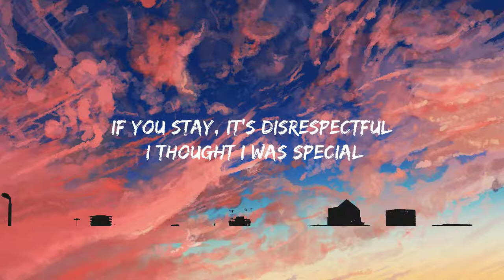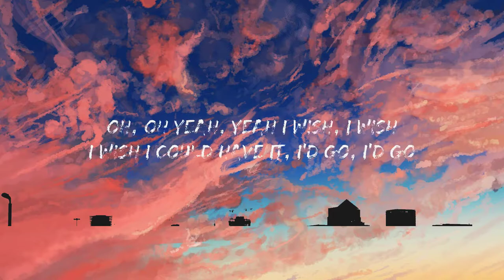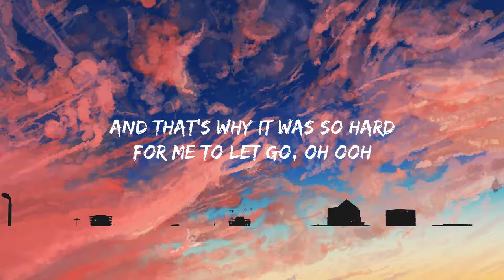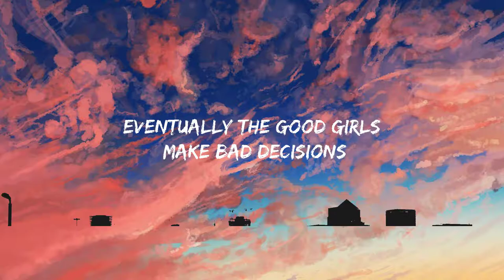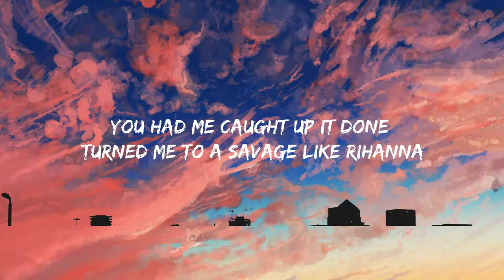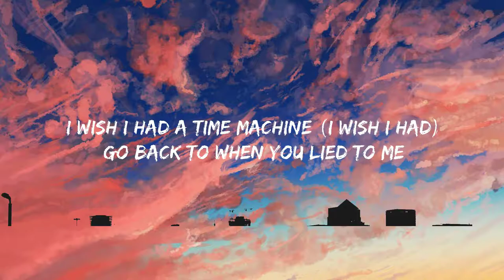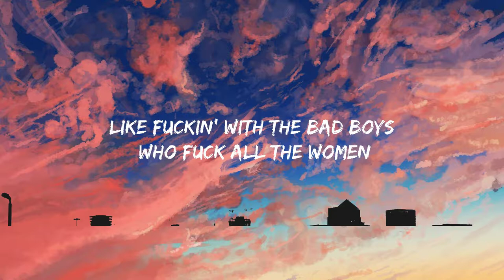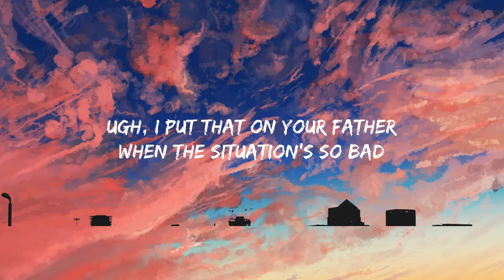Muni Long - Time Machine (Lyrics) (TikTok Song) | one I wish I never in fell in love Mix Lyrics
Muni Long - Time Machine (TikTok Song) | one I wish I never in fell in love

(Lyrics):
[Intro]
Yeah, yeah
Oh, oh
Ooh (Uh)
Yeah, yeah
Oh yeah

[Verse 1]
Eventually the good girls make bad decisions
Like fuckin' with the bad boys
Who fuck all the women

[Pre- Chorus]
And then somewhere, there's a transition
Turn the good girls into bad bitches
But she would do it over
If she had three wishes
She is me

[Chorus]
One
I wish I never in fell in love
Two, I
I wish I never fell for you
Oh, three
If I just had one more wish
I'd go back and do it all over again
[Post-Chorus]
Wish I had a time machine
Baby, if I had a time machine
I would hop inside my time machine
And rearrange history
Get rid of some of these memories
Anything that ain’t servin’ me
I wish I had a time machine
Go back to when you lied to me
Oh, I was so sad
That’s the day a good girl turned bad

[Verse 2]
Tried to act like I ain’t care but I was bothered
Usher, I had it bad
You had me caught up
It done turned me to a savage like Rihanna
Ugh, I put that on your father
When the situation’s so bad
If you stay, it’s disrespectful
I thought I was special
And that’s why it was so hard
For me to let go, oh ooh

[Pre- Chorus]
And then somewhere, there's a transition (Oh, yay)
Turn the good girls into bad bitches (Oh, yay yeah)
She is me
[Chorus]
One
Two, I
Oh, three
I'd go back and do it all over again (Over and over and over and over and over again)

[Post-Chorus]
Wish I had a time machine (Said I wish I)
Baby, if I had a time machine (Yeah)
I would hop inside my time machine (Yeah)
And rearrange history (History)
Get rid of some of these memories (Get rid of these memories, yeah)
I wish I had a time machine (I wish I had)
Oh, I was so sad (Oh, I was)
That’s the day a good girl turned bad (That’s the day a good girl went bad)

[Outro]
Oh, oh
Yeah, yeah
I wish, I wish
I wish I could have it
I’d go, I’d go
Oh
Yeah, yee, yee hee
Where the f- I get a time machine?
I want a
Yeah, ah, ah, ah